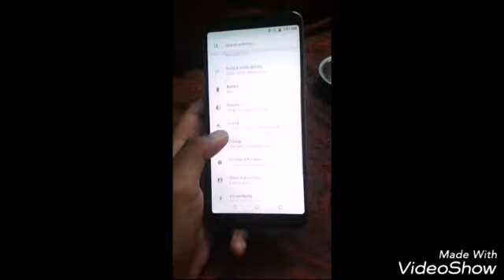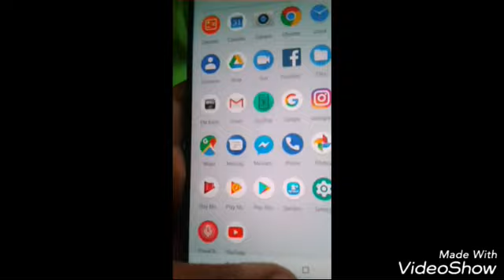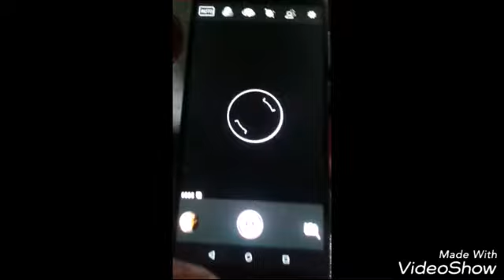Asus zenfone max pro m1 unboxing and review...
Rate:15,000
Bought:flipkart
Thanks to my mama who has given me the mobile to review and unbox it...